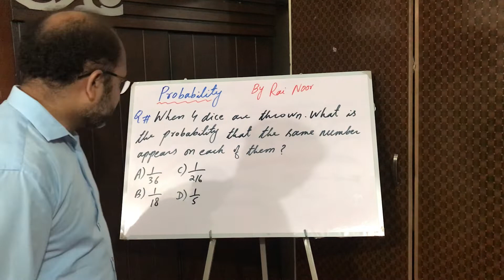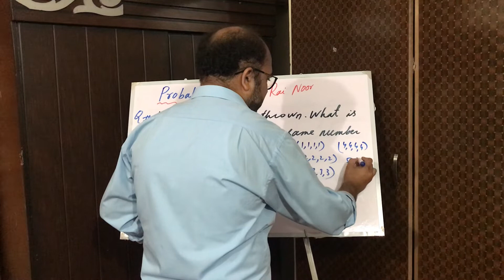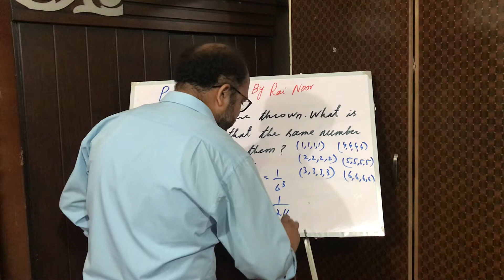13:Probability / Informative Question / Entry Test / General Math / By Rai Noor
When four dice are thrown.
Sample space = 6.6.6.6

            Rai Noor